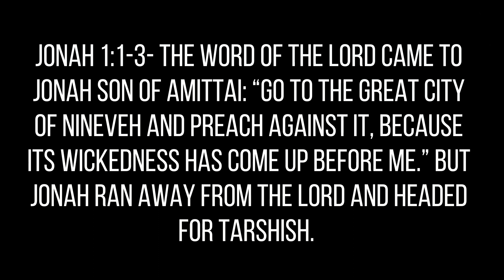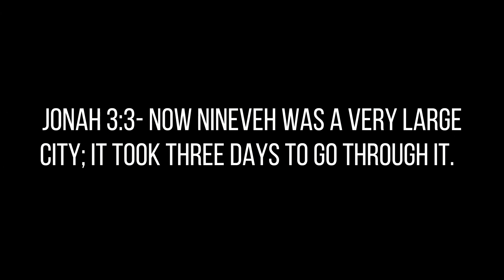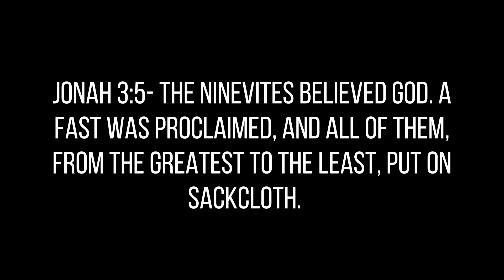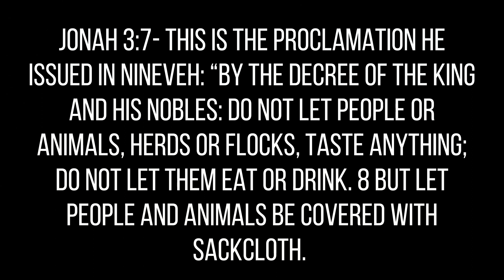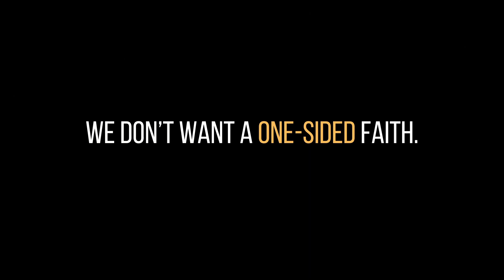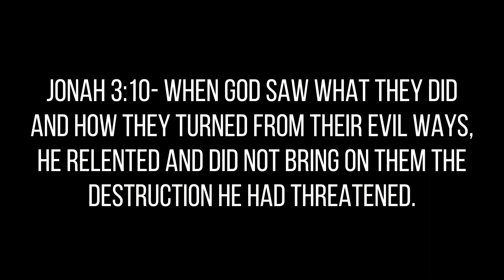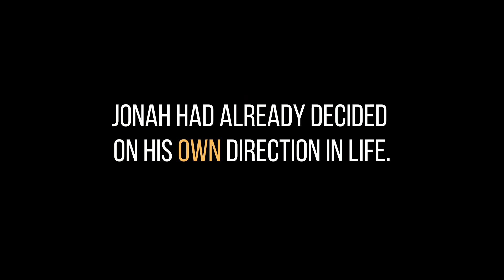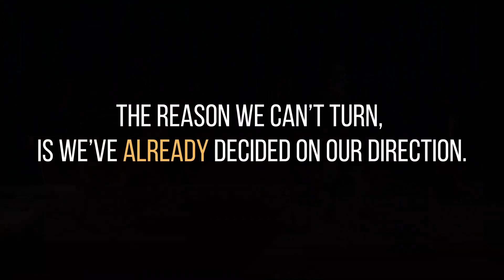Jonah, chapter three, Changing your mind, heading in a new direction | Darvin Wallis | Mission